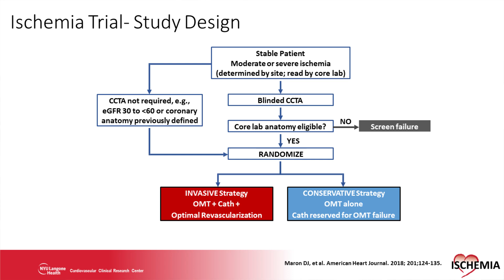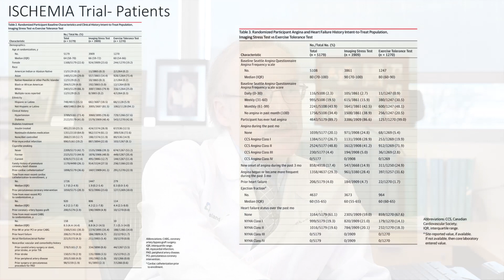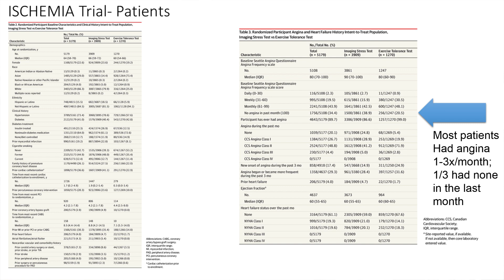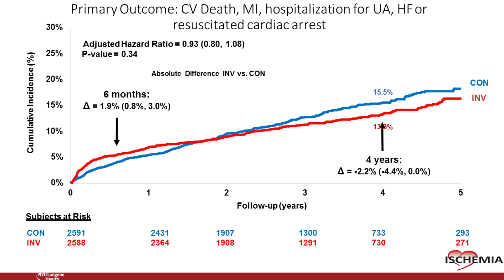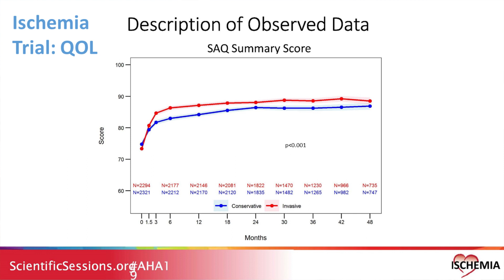ISCHEMIA Trial – Will it change clinical practice?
Dr. Stephen Ellis, Interventional Cardiologist at Cleveland Clinic takes us through the results of the International Study of Comparative Health Effectiveness With Medical and Invasive Approaches (ISCHEMIA Trial) and provides key take-aways from the results.